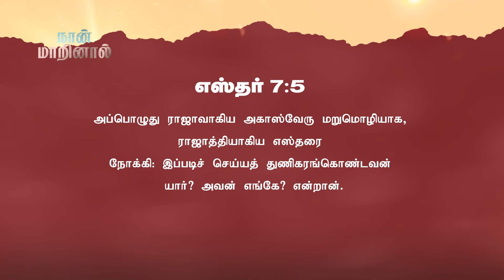நான்_மாறினால் || Karthi C Gamaliel || Daily Life Changing Verse || DAY- 977|| NAAN MARINAAL